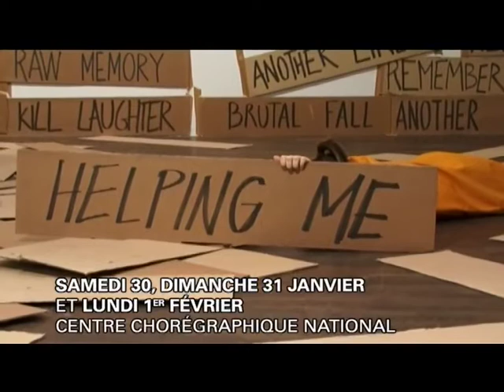]domaines[ la ribot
- Samedi 30 janvier :
16h - 22h : installation / captations : hall ccn
17h : Laughing Hole  performance ouverte jusquà 22h : atelier
19h : Treintaycuatropiècesdistinguées&onestriptease projection (240) : studio Bagouet
La Ribot occupe une place à part dans lunivers de la création contemporaine. Elle est lune des rares chorégraphes qui - en jouant entre la danse, la performance et les arts visuels - a été propulsée sur le devant de la scène internationale. Son travail accorde une large place à lhumour tout en questionnant léconomie du spectacle, le marché de lart, la fonction de lartiste ou lactualité.

Pour ce ]domaines[, La Ribot investit différents espaces du Centre chorégraphique à travers plusieurs propositions représentatives de létendue de son travail. Durant tout le week-end, le public est convié à découvrir différentes installations, performances et vidéos.

- Dimanche 31 janvier 2010 :
14h - 19h : installation / captations : hall ccn
16h : Treintaycuatropiècesdistinguées&onestriptease projection (240) : studio Bagouet

- Lundi 1e février 2010 :
14h - 20h : installation / captations : hall ccn
19h : conférence Christophe Kihm : studio Bagouet